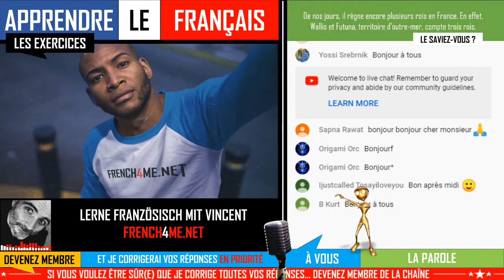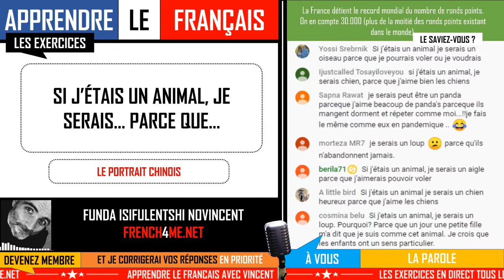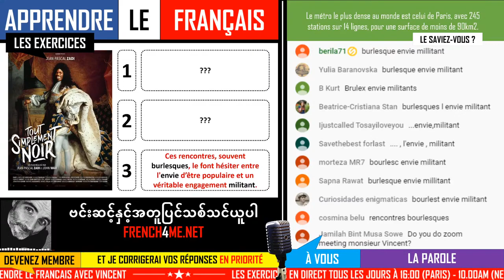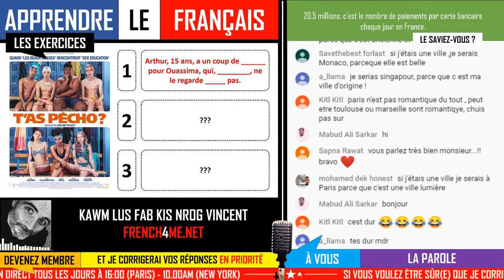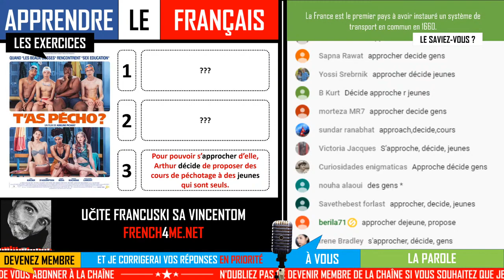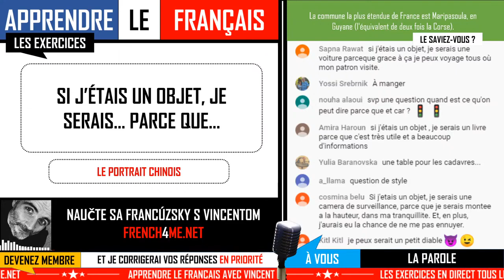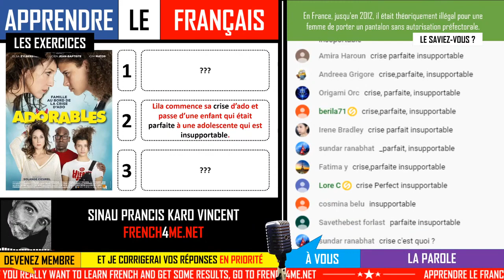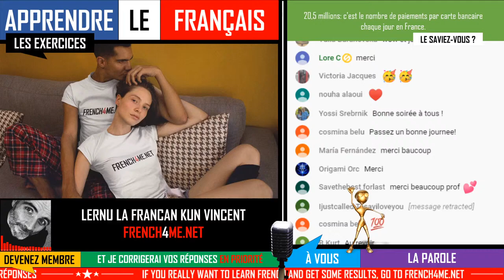🔴 LIVE # LERNEN SIE FRANZÖSISCH MIT ÜBUNGEN